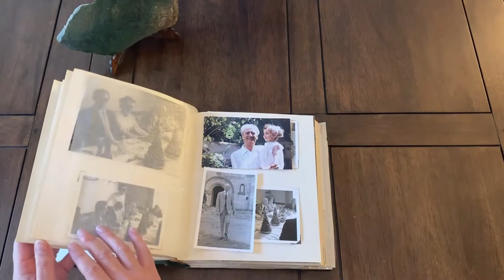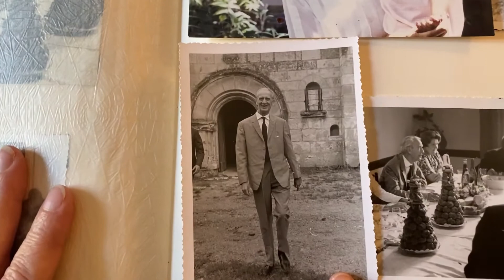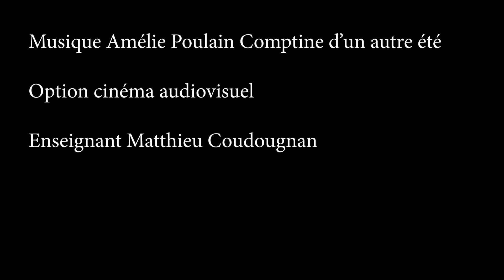Documentaire Diane final